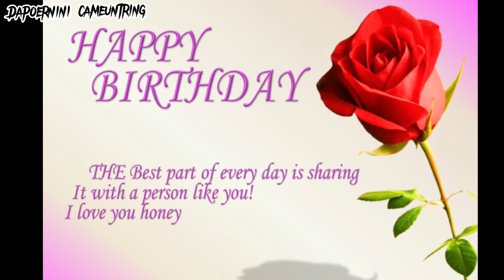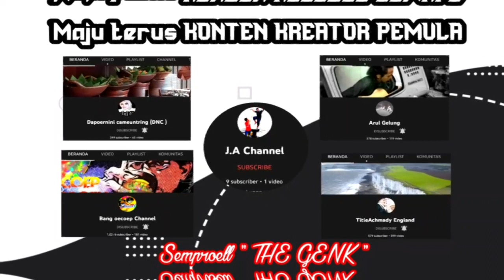Tumpeng Ulang tahun Part 2 @Jei Ndoet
Tumpeng Ulang tahun Part 2 || Colaboration
@Jei Ndoet @bangoecoepchannel @susiachmady @arulgelung @rifatwajahpribumi5930 @ajieplaythrough @HakimOfficial2014

Tumpeng ulang tahun || Tumpeng Tampah || Cameuntring

Tumpeng untuk peranyaan di hari ulang tahun
hidangan yang paling pas untuk merayakan / selamatan